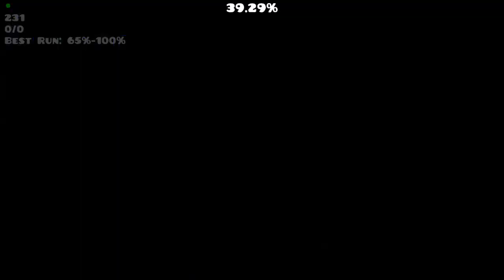Disentombed 22% (65-100%) - New Hardest